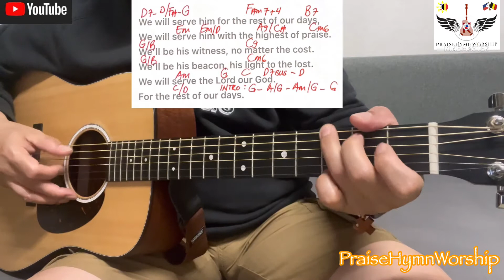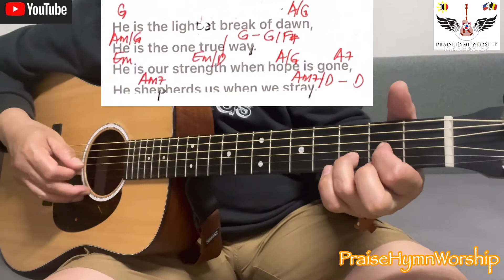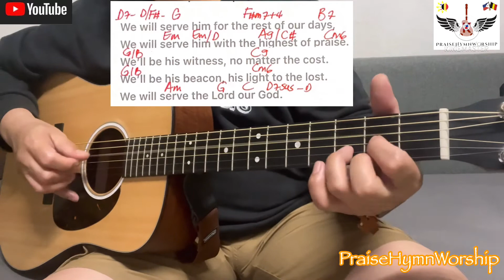WE WILL SERVE HIM - ACOUSTIC COVER W/ GUITAR CHORDS & LYRICS FOR BEGINNERS